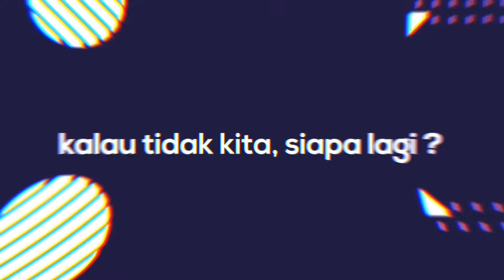SEPEDA MOTOR STANDART JANGAN COBA-COBA LEWAT JALUR INI‼️TONTON SAMPAI SELESAI